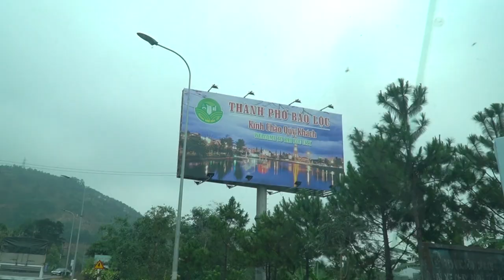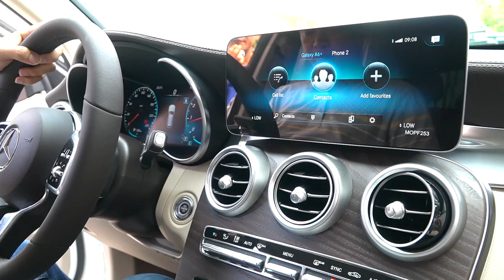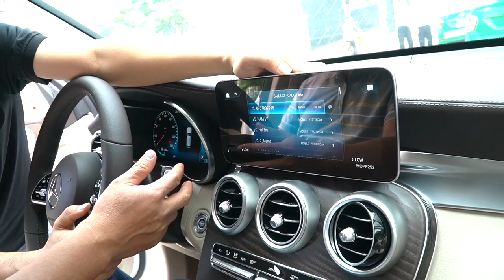Chuyến giao xe khủng nhất từ trước đến nay. GLC200 4Matic 2020 về Bảo Lộc cho ông anh quá tuyệt vời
Đăng kí kênh Mercedes GLC200 4Matic 2020 lần này Duy giao về Bảo Lộc cho anh Nam có thể nói là một chuyến đi đầy ấp những tình cảm mà anh Nam và tất cả những anh chị giành cho Duy. Duy cảm nhận được sự nhiệt tình, sự hiếu khách của gia đình anh Nam. Mặc dù Duy là một người bán hàng và bán chiếc xe cho anh Nam cũng như bao khách hàng khác nhưng anh Nam không xem Duy là người bán hàng nữa mà xem như một thằng em. Quá vui và cảm động. Đây có thể là chuyến giao xe mà Duy không bao giờ quên bởi vì anh Nam quá tuyệt vời các bạn ah.

Giá xe :
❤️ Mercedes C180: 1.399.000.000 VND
❤️ Mercedes C200 Exclusive: 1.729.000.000 VND
❤️ Mercedes C300 AMG : 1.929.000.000 VND

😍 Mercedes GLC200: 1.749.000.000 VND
😍 Mercedes GLC200 4Matic: 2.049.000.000 VND
😍 Mercedes GLC300 4Matic: 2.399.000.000 VND

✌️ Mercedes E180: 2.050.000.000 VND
✌️ Mercedes E200 Exclusive : 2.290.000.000 VND
✌️Mercedes E200 Sport: 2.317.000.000 VND
✌️ Mercedes E300 AMG: 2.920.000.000 VND

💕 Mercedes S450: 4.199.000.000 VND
💕Mercedes S450 Luxury: 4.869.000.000 VND
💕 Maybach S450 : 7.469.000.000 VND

👌 Mercedes GLS450 4Matic: 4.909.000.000 VND